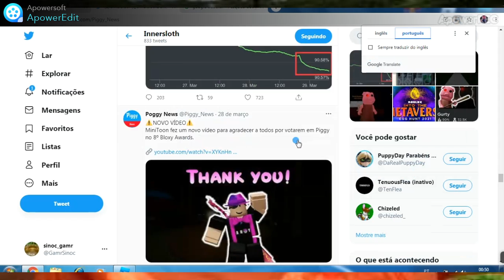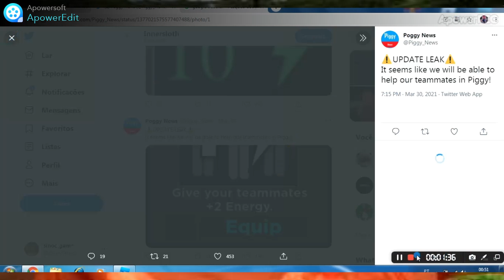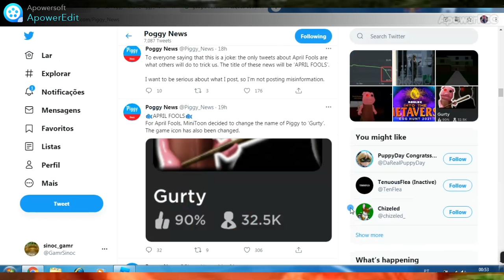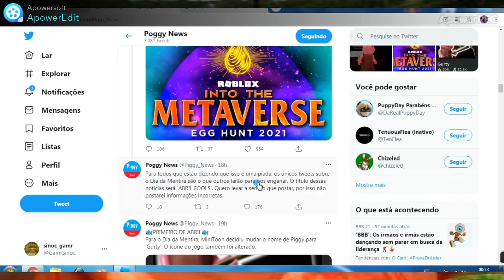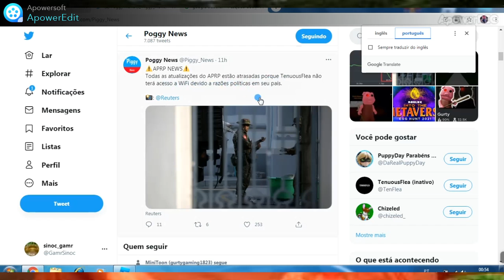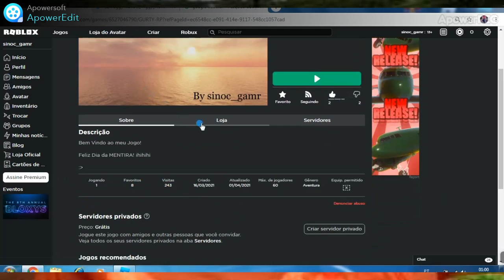Noticias de PIGGY!novo jogo,criar CENAS de PIGGY!(não feito pelo minitoon)